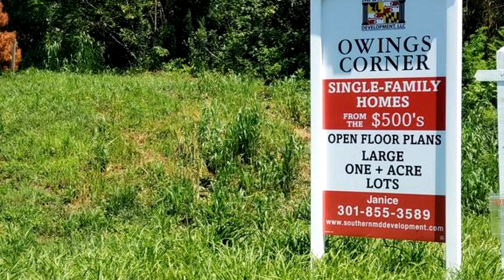Residential for sale - 5 Corner Lane, Owings, MD 20736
***Hanover Model TO BE BUILT by Southern Maryland Development Owings Corner, a private community conveniently located off or RT 2 offers five 1+ acre homesites. Contact our sales office today to preview model home or walk available homesites. Pics from previously built Hanover model. Customizations can be made.

Bedrooms: 4
Bathrooms: 2 full and 1 half
Square Feet: 2868
Price: $614,500

MLS ID: MDCA171324

08/07/2019 09:31:31 am

Last modified: